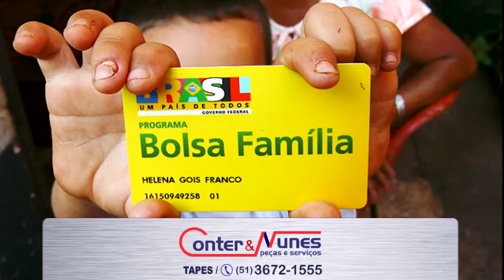BENEFICIÁRIOS DO PROGRAMA BOLSA FAMÍLIA DEVEM REALIZAR A PESAGEM OBRIGATÓRIA.